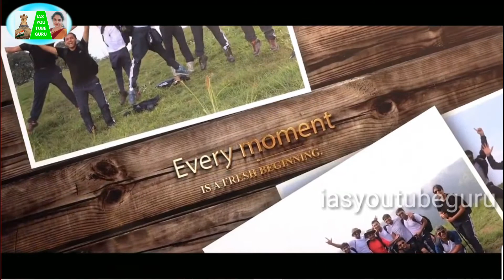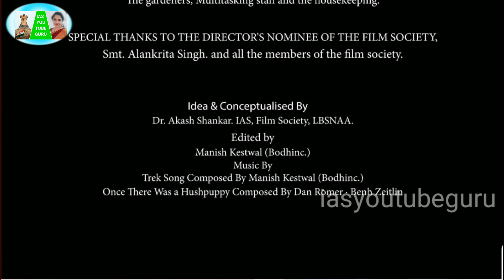LBSNAA / 94th Foundation Course - Anniversary Video / iasyoutubeguru /iasyoutubeguru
94th Foundation Course - Anniversary Video. It rekindles our memories of the days that we spent in the academy as part of our Foundation Course. Last year exactly this day we at the academy, set out on a journey of hope.